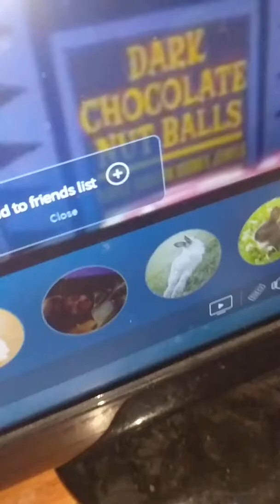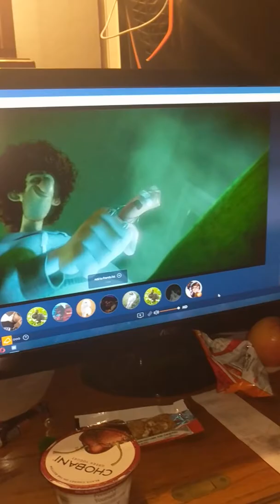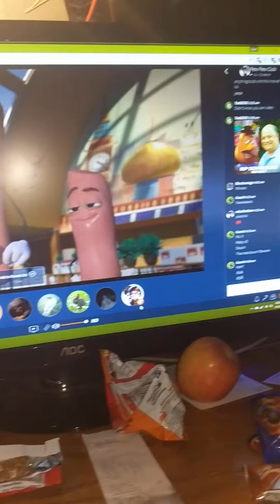Amazing Mouse Trap